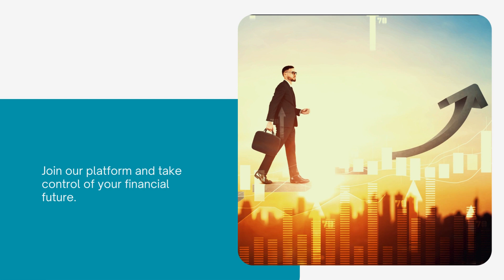Unlock Financial Success with iFindTaxpro's Tax Library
📚 Unlock financial success with iFindTaxpro's tax library! Gain access to essential resources and stay informed about the latest tax updates. Whether you're a business owner or an individual taxpayer, empower yourself with knowledge. Join now!